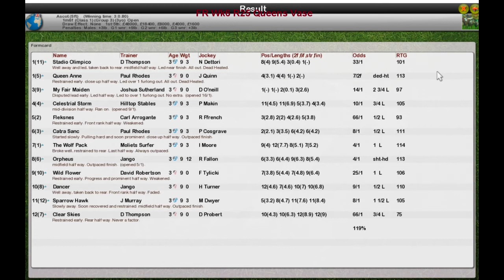FR Wk6 R25 Queens Vase